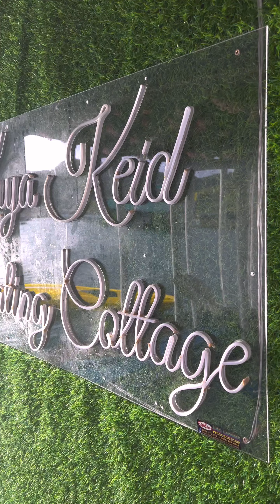batangas PINYAHAN FLOATING COTTAGE WITH THE BIRTHDAY GIRL JANINE